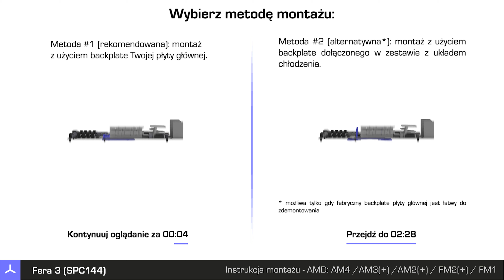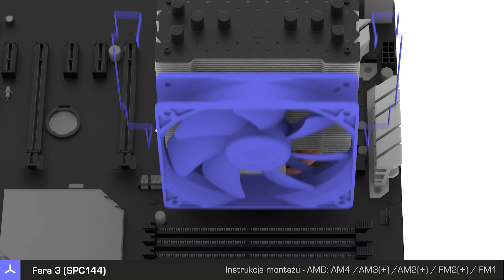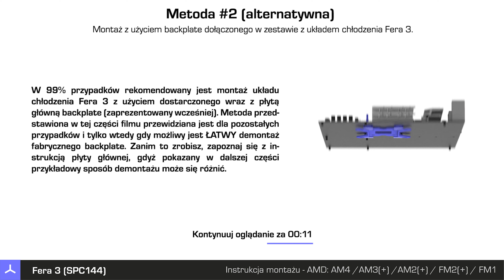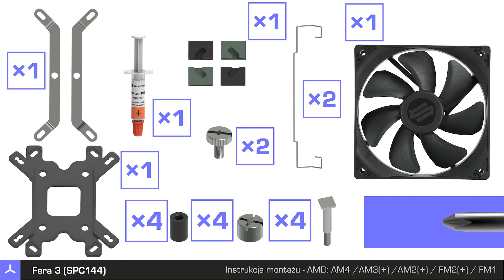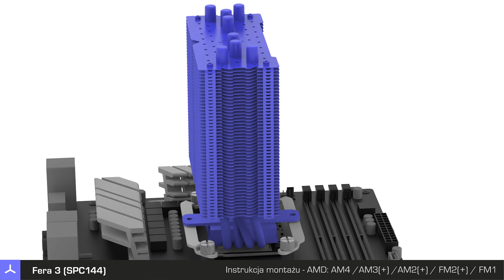Fera 3 (SPC144) - Instrukcja obsługi - AMD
Jak podłączyć i zamontować: SilentiumPC Fera 3 (SPC144) do płyty głównej AMD z podstawkami: AM4, AM3+, AM3, AM2+, AM2, FM2+, FM2, FM1 - instrukcja obsługi.